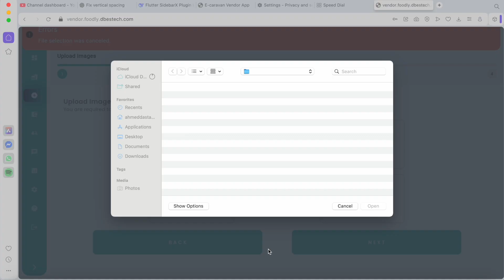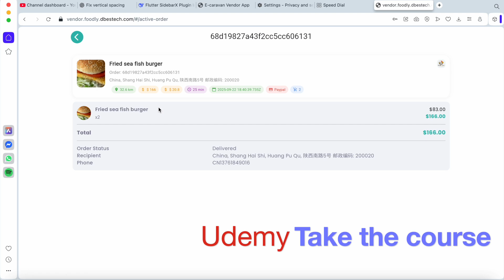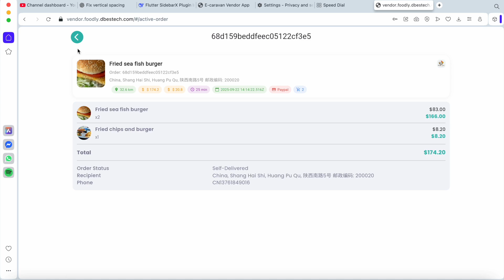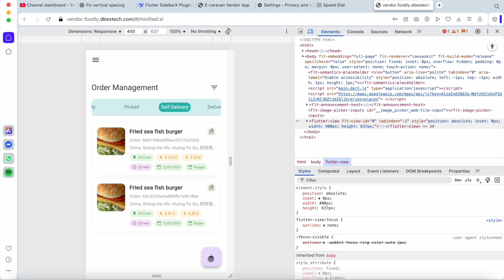Flutter web and responsive dashboard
Explore the world of app development with a focus on food ordering app creation. This video showcases coding techniques and design for both android development and general how to make an app principles. Get inspired by outstanding ui ux design using figma.

Learn about the course here
User side course